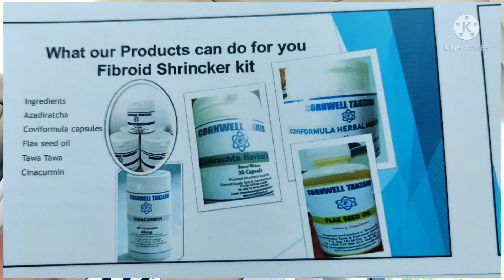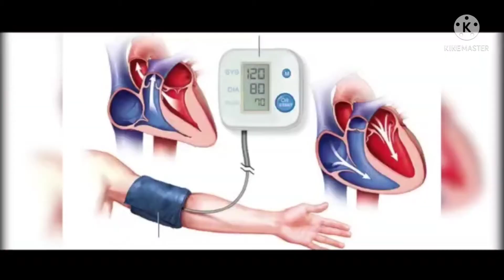Fibroids Mtazamo wa Naturopathic Doctor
Fibroids limekuwa tatizo kubwa kwenye jamii yetu,  mpaka kufika kufanya upasuaji mpaka mara Tano au kuondoa kizazi hata kusababisha utasa.
Jebni Mtazamo upi tunaupata Kwa njia za asili?